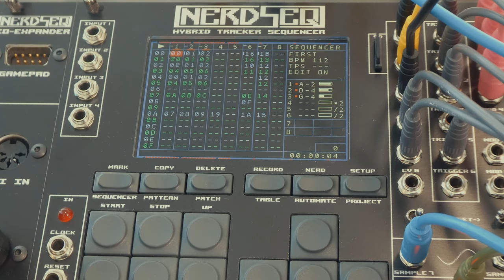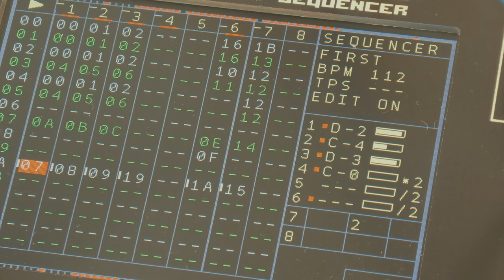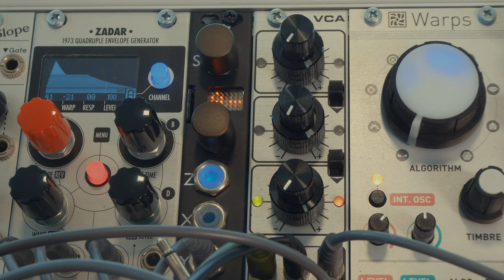Equinoccio - Eurorack Nerdseq DistingEX Elektron Analog Keys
This is the first track I make with the Nerdseq sequencer and the just released new Poly Wavetable synth algorithm from the Disting EX. The track begins with some kind of Hoquetus, where I split an arpeggio between 3 different voices. This voices are:
1.-Doepfer A110 Standard VCO, Doepfer A118-2 Noise and Doepfer A106-5 SEM filter
2.-Ladik O110 VCO1 and Ryo Aperture filter
3.-Mutable Instruments Plaits using the 2OP FM algorithm and WMD Multimode VCF
Later you can hear a few drum samples from the Nerseq. And finally a melody from the Disting EX Poly Wavetable is being played using a MIDI track from the Nerdseq. I also play some melodies with the keyboard of the Elektron Analog Keys, using the very expresive joystick.
Everything is sequenced from the Nerdseq, LFOs from the ALM Pamela New Workout, envelopes from Xaoc Zadar, VCAs from 3xVCA, FX from the Happy Nerding FX Aid and as mixers Xaoc Praga and Befaco STMix.
The stereo signal mix was recorded in one track of LogicX, and a light mastering was applied.